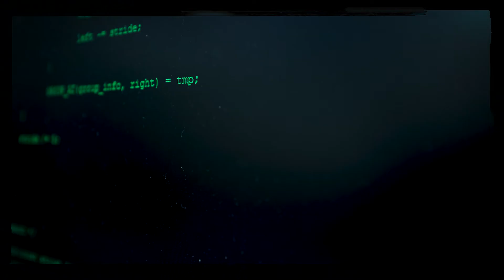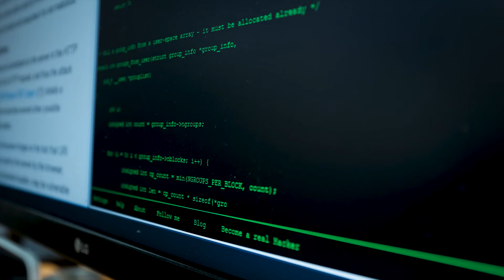A day in the life of a Penetration Tester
Spend a day as a white hat hacker with Gandhar and find out what your average day might look like if you were a Penetration Tester! Find out more by visiting careers.govt.nz